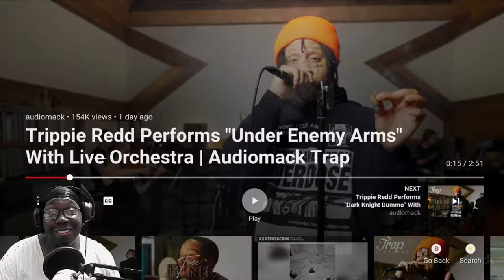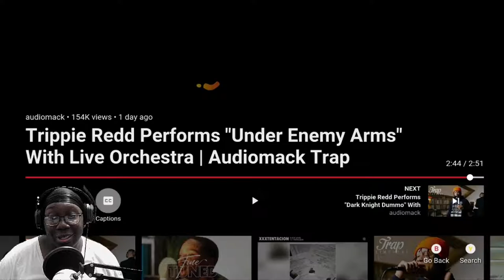TRIPPIE REDD- UNDER ENEMY ARMS REACTION